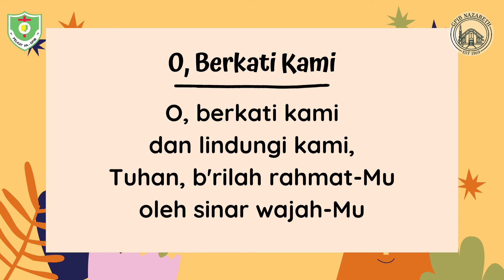IHMPA - Minggu, 08 Agustus 2021 (Kelas Batita-Balita)